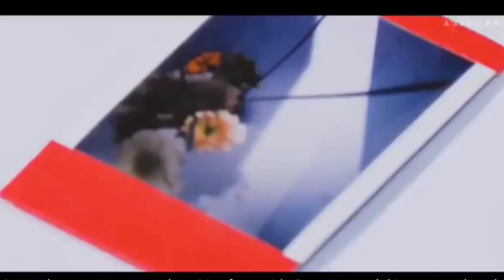JISOO AND TAEHYUNG SEE DATE! VSOO GO PUBLIC 💜💛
vsoo vsooreal vsoo2022Rumors of V BTS's date with one of the famous K-Pop stars from the BLACKPINK group, Jisoo are getting hotter. The two K-Pop artists from South Korea are rumored to have been in a romantic relationship. The news of the love relationship between BLACKPINK's Jisoo and BTS's V immediately caught the attention of fans and foreign media. In fact, the dating rumors of the two stars have been confirmed by a Korean media outlet, Sohu, in an article published this March
[VSOO] VSOO IS REAL! TAEHYUNG AND JISOO CODE THEIR RELATIONSHIP TO FANS
Vsoo Is Real ! Jennie Know About Vsoo Dating
TAEHYUNG SHOWS THE FRIENDSHIP WITH JISOO ON THE STAGE
TAEHYUNG SPOILER JISOO